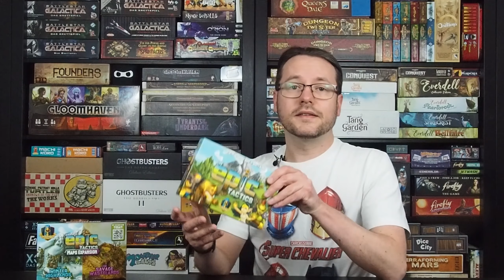Tiny Epic Tactics - Brettspiel-Rezension | staygeeky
Unsere Spiele-Rezension für Tiny Epic Tactics, dem taktischen Fantasy-Brettspiel mit 5 verschiedenen Spiel-Modi im Stil alter Game-Boy-Spiele wie Final Fantasy Tactics. Weitere Infos zu Tiny Epic Tactics